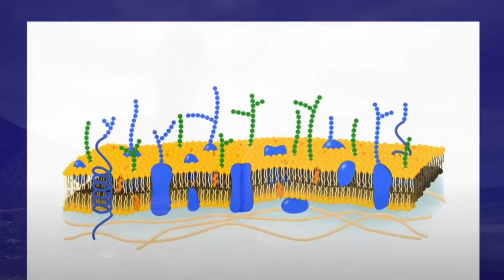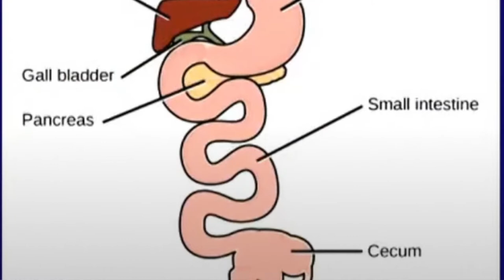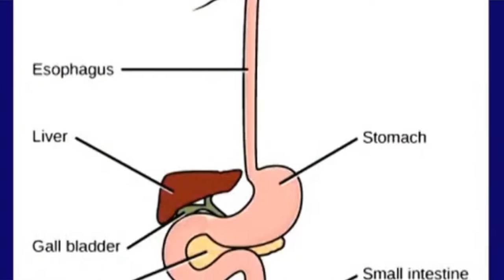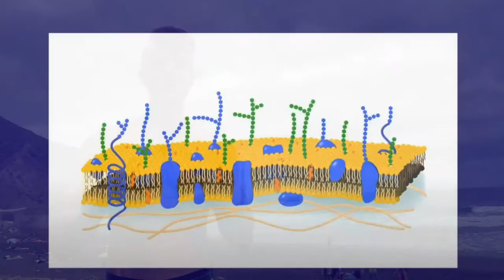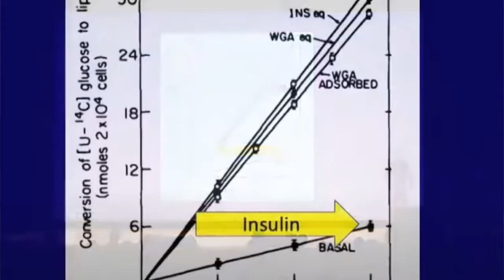ВБИВЦІ ОРГАНІЗМУ ТОП 3 ПО ДОСЛІДЖЕННЯХ 2020 РОКУ!? ПЕРЕШКОДЖАЮТЬ СХУДНУТИ ТА ОЗДОРОВІТИ ТІЛО 🧐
🔥  Як за допомогою ЛИШЕ харчування підняти життєву ЕНЕРГІЮ без дієт, БЕЗ гормонів
та пігулок? Це працює навіть тоді, коли Ви ненавидите бути голодним 🇺🇦🇪🇸🇪🇺

Сучасні люди все більше переходять на синтетичну їжу, переїдання, що в результаті приводить до проблем зі здоров'ям та накопичення зайвої ваги. Найважливіше, що багато з них і не підозрюють, що причини заховані в першу чергу в нашій харчовій поведінці, яка формується ще з дитинства через культуру, а далі продовжує стимулюватись корпораціями

🍭 Якщо бажаєте дізнатись детальніше про мій підхід до харчування - приєднуйтесь до триденного інтенсиву, де я в деталях розповідаю про те, як можна схуднути на 5 кг в тиждень